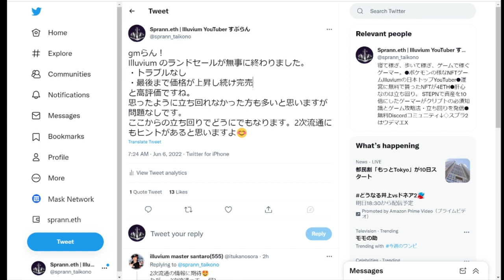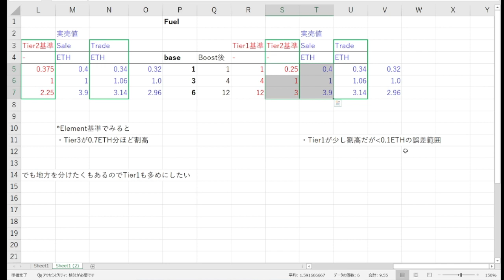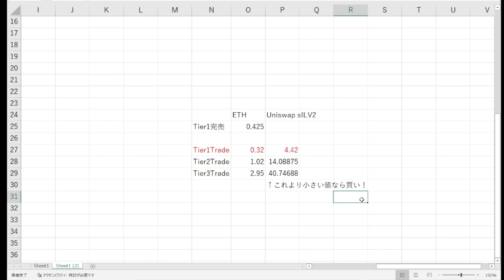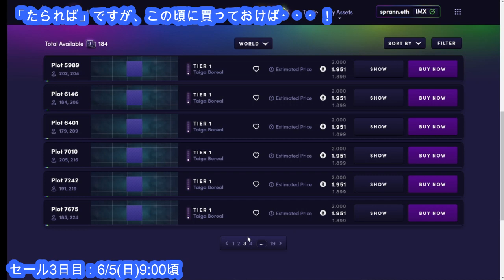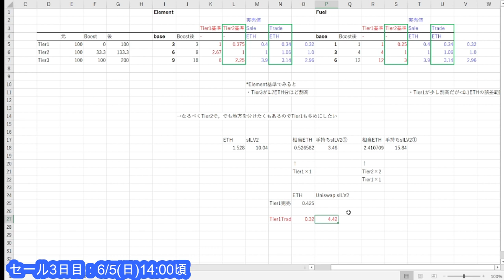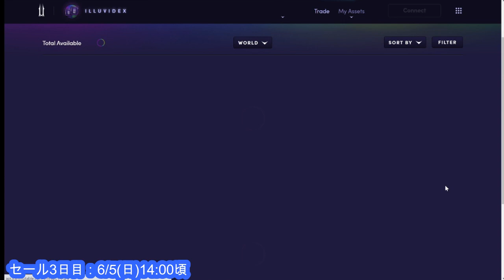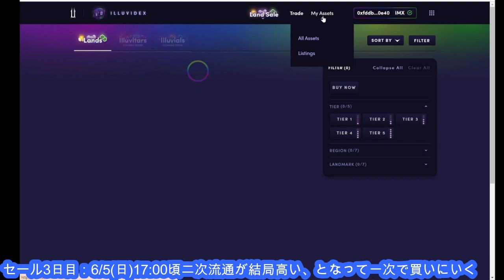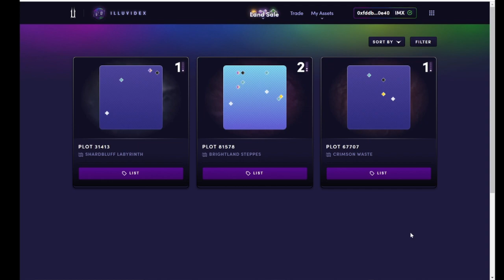【Illuvium】1stランドセール終了！すぷらんの作戦と買ったランドを公開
Illuviumをはじめとした種々NFTゲーム、またそれをするために必要な知識について随時発信していきます！